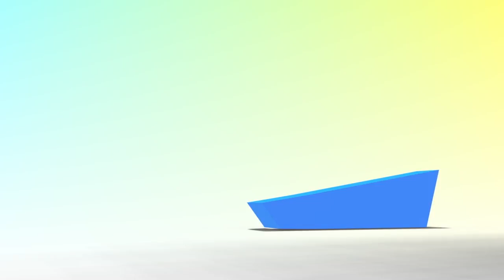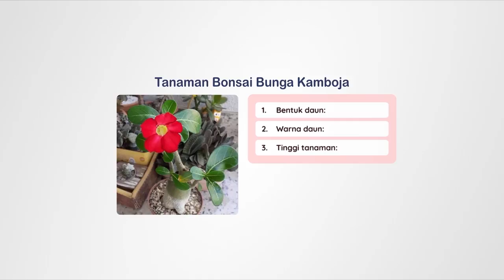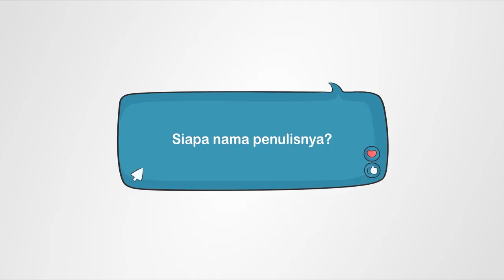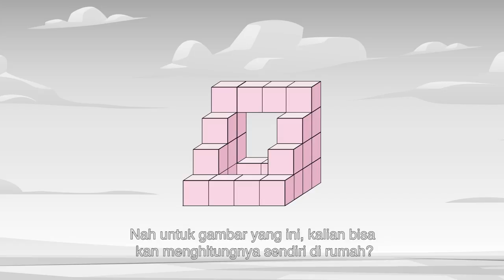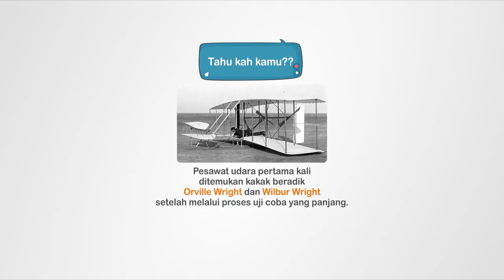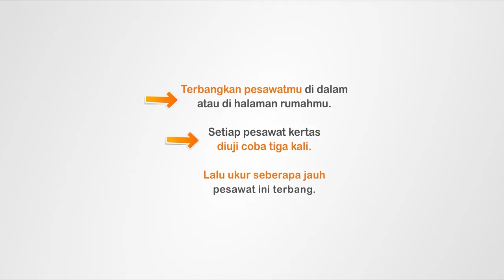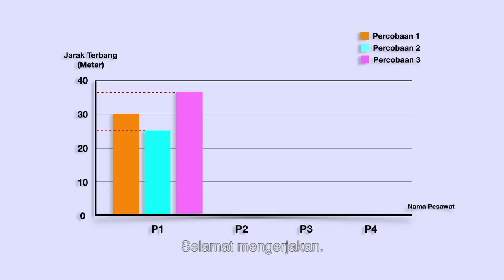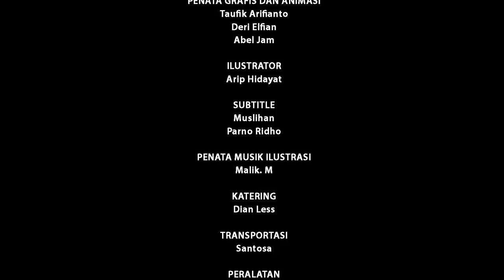BDR | SD Kelas IV| Episode 20 - Alam dan Lingkunganku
Hari ini, Kakak menemani Adik belajar membuat karya tulis tentang tanaman yang ada di sekitar. Lalu, Kakak membacakan buku cerita berjudul “Gadis dan Bunga Matahari”. Selain itu, Kakak juga membacakan berita tentang perkembangan transportasi udara yang di dalamnya tersaji diagram batang. Serunya lagi, Kakak mengajak Adik membuat pesawat kertas dan melakukan uji terbang terhadap setiap jenis pesawat yang dibuatnya.